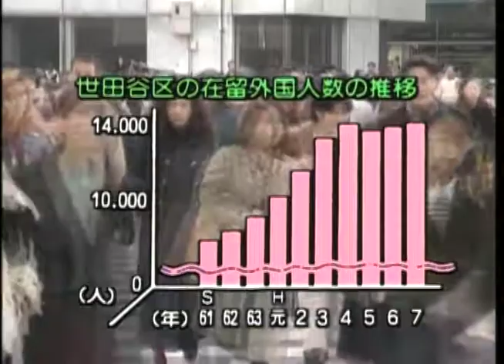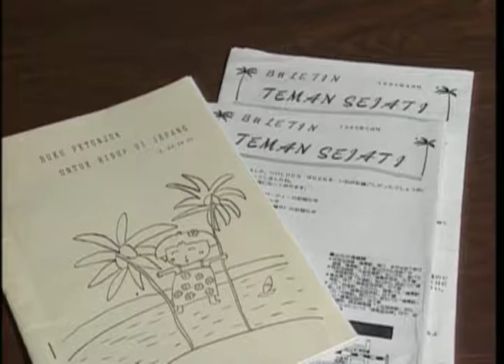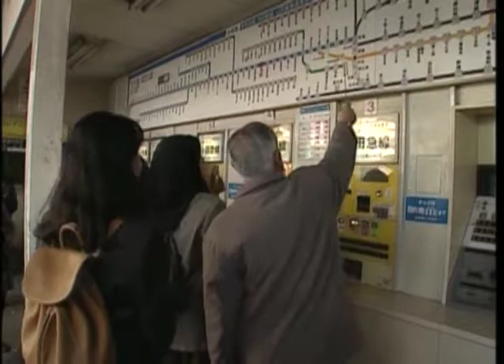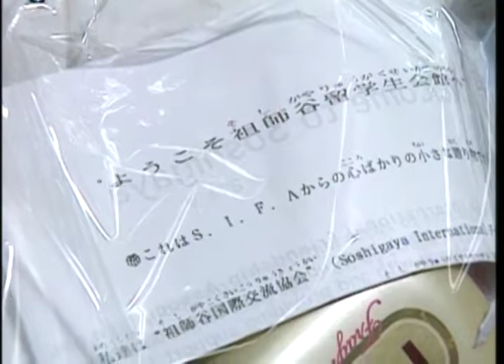「風は世田谷」～第５４０回～ようこそ！にっぽんへ（平成8年3月30日放送）